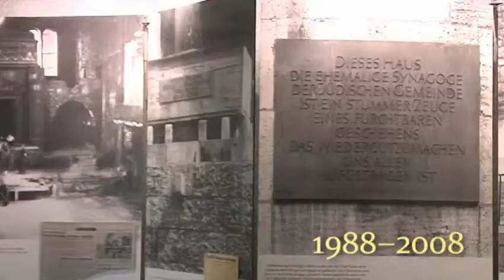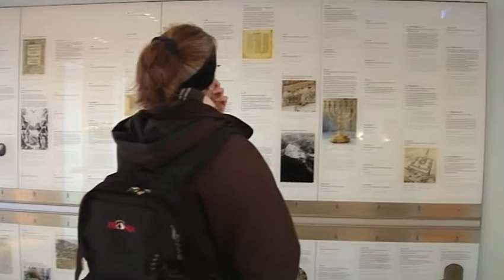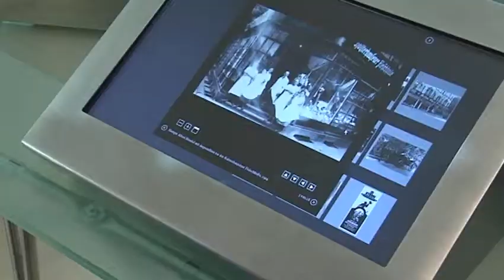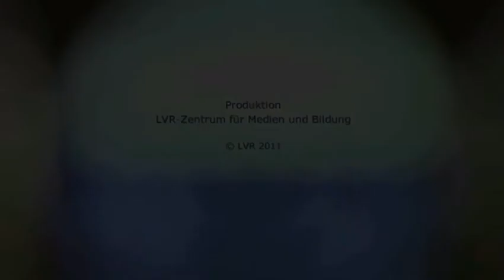Trailer Alte Synagoge Essen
Der Film wirft einen Blick hinter die Kulissen bei der Umgestaltung der Alten Synagoge Essen und zeigt die verschiedenen Bereiche der neu eröffneten Dauerausstellung.